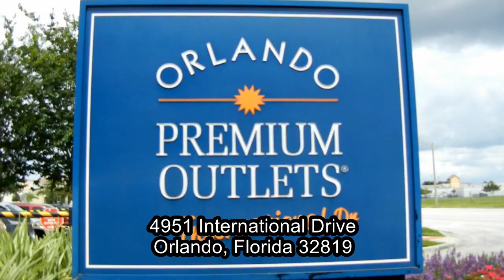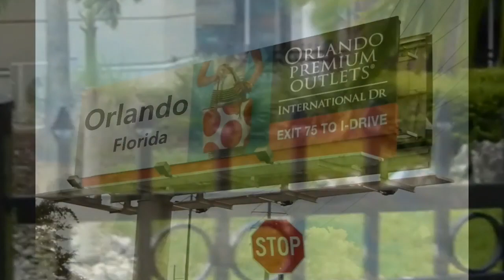Orlando Premium Outlets. International Dr. HD 720p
Espanol:
Orlando Premium Outlets es un centro comercial con la presencia de las marcas mas finas del mundo, con descuentos de un 25%-65% en un agradable entorno y abierto todos los dias.

Português:
Premium Outlets reúne as melhores marcas, ambientes ao ar livre originais, com descontos de 25% a 65% a cada dia.

English:
Orlando Premium Outlets is a shopping center with the presence of the finest brands in the world, with discounts of 25% -65% in a pleasant and open every day.
Denny Garcia